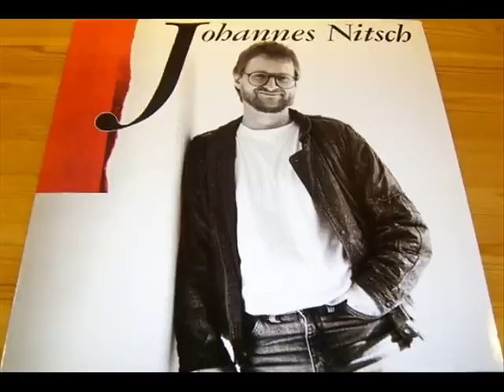Johannes Nitsch - Jesus , zu Dir ... (1989) vinyl rip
Johannes Nitsch (* 10. Juli 1953 in Haiger; † 5. September 2002) gilt als einer der einflussreichsten deutschen Musiker moderner populärer christlicher Musik. Seit den 70er Jahren prägte er die Szene als Sänger, Instrumentalist, Arrangeur, Produzent und nicht zuletzt als Songschreiber. Sein Kompositionswerk umfasst knapp 200 Lieder und Melodien und zwölf Bühnenkonzepte.
~ Wikipedia